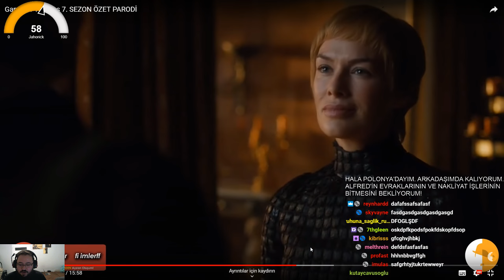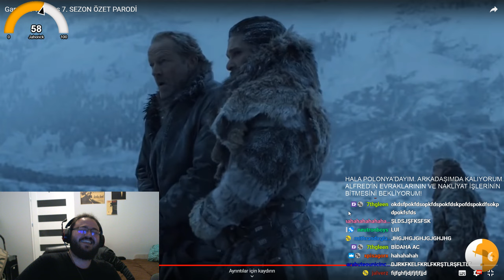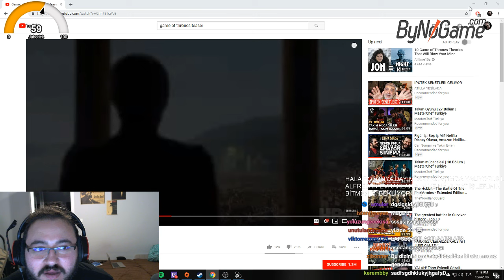Jahrein GameOfThrones 7.sezon Özet Parodi izliyor